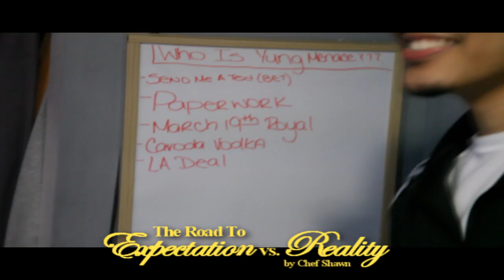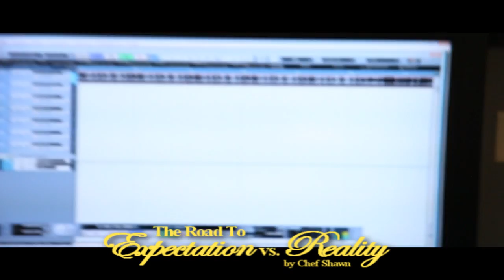Road To Expectation vs Reality - You Make Me Say Studio Session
Yung Menace & Billboard Benny Working on their verses for Chef Shawn's New Single "You Make Me Say" off of his debut mixtape "Expectation vs Reality"